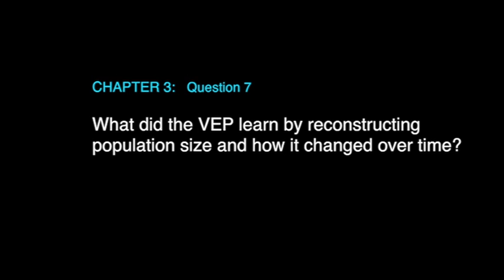What did the VEP learn by reconstructing population size and how it changed over time?